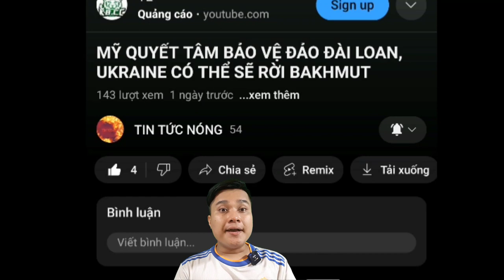Ukraine Sai Lầm Khi Sử Dụng Thiết Giáp AMX- 10RC Của Pháp Viện Trợ